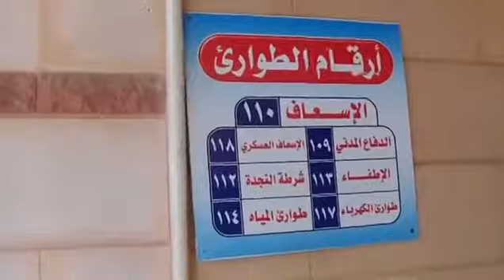13-3 Al Musaiyfera Daraa أوغاريت المسيفرة حوران , اثار القصف العشوائي على البلد يستهدف المركزالصحي